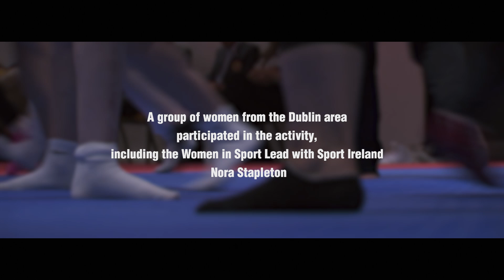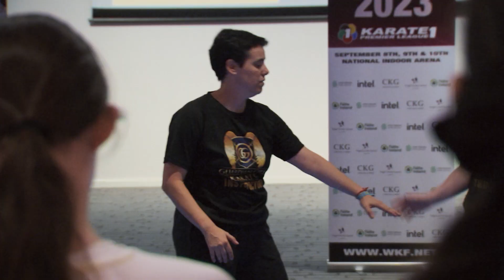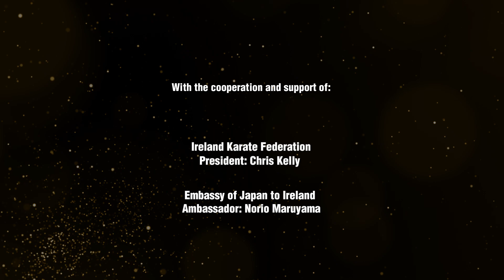Women learning KARATE self-defence in Dublin! | WORLD KARATE FEDERATION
A Seminar of women’s self-defence of the Guardian Girls Karate Project was held in Dublin. Watch how women of the Dublin area learned to defend themselves